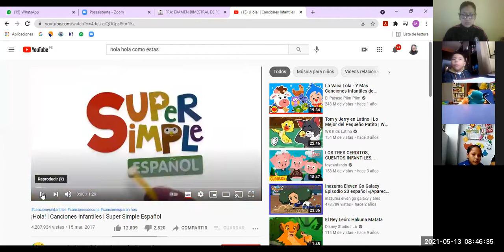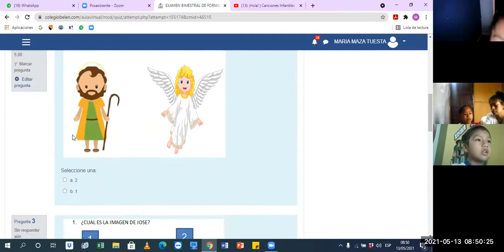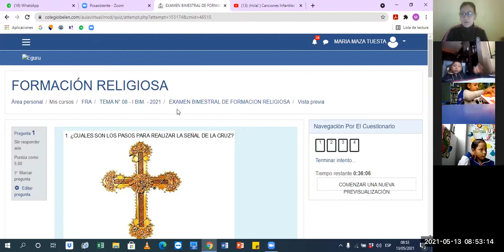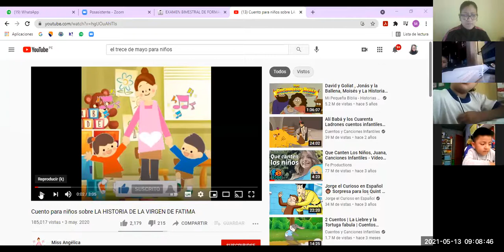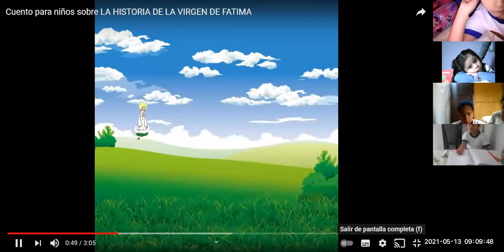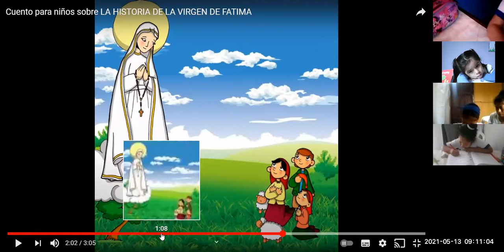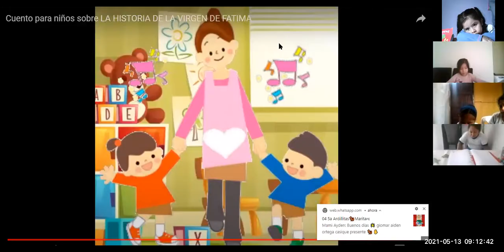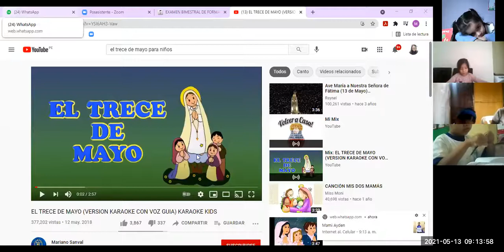EXAMEN BIMESTRAL FR